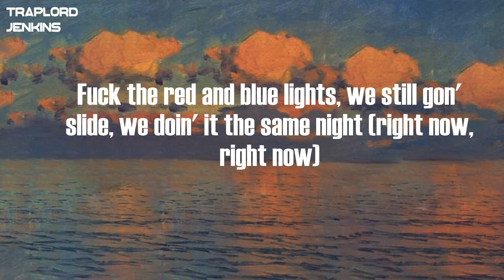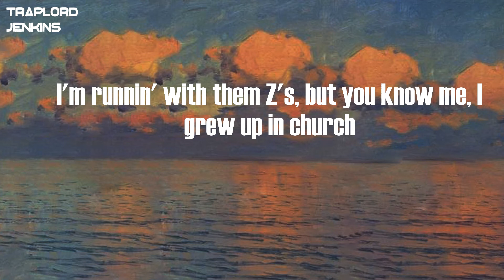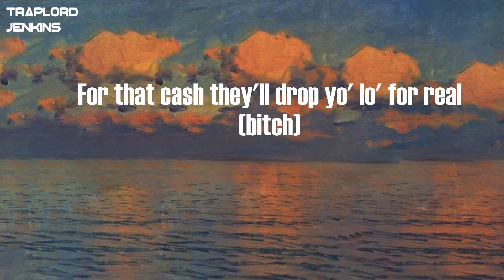Kuttem Reese - No Statements (feat. Lil Durk) (Lyrics)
Lyrics  Kuttem Reese - No Statements (feat. Lil Durk):
Ayy, ayy
Look
We ain't gettin' on no live, nigga
We ain't sendin' out no threats, nigga, look
Who the fuck is KuttEmReese?
Who the fuck is that? (Who is that?)
I'm finna show you right here
Look
We ain't sendin' out no texts, nigga
We ain't gettin' on no live talkin' 'bout beef and sendin' out threats, nigga
All your niggas crashin', follow the blind and you crash next, nigga (okay, okay)
Baby Joe can go on that Ace of Spades to come out as that nigga (outta here)
Every time I come, I come direct, nigga, get your aim right
He ordered sixty-two shots, in five attempts, must ain't aim right
I wasn't even there, you missed your target and I was in plain sight
Get in the car, everybody get laced up and get them things right (come on, come on)
Fuck the red and blue lights, we still gon' slide, we doin' it the same night (right now, right now)
I just got the drop, yeah, after this light, just make the same right (bro, go right)
Scrapped his gang, she must've seen how I scrap, but know she a dang dyke
You sent your stepper and guess what happened, that nigga lost his damn life (outta here)
I got 'em high, I know he mad I got 'em out his element
He IG Live talkin' paperwork, but he ain't got no evidence (cap, cap)
How the fuck I'ma rap and be KuttEm Reese if I'm 'posed to be on that tellin' shit
I would have caught a flight and went with 6ix9ine if I was on that federal shit
Y'all ain't really care about y'all nigga, y'all just made him serve
Like the other side, them boys ain't never slide, I know they family hurt
I'm runnin' with them Z's, but you know me, I grew up in church
This for that nigga screamin', "Pressure!" Til' he in the dirt
Rrah, rrah, CKN, bitch
Smurk
Ha, I'm with real gang members in this bitch right now
Real killers for real knowin' them
Get on niggas asses, you fuck with them niggas, we don't give out passes (let's get it)
Them niggas was braggin', get on their ass and turn they brothers ashes (grrah)
Dissin' me ain't safe, this shit for real, my shit gon' come with caskets (facts)
I hang with some takers, they ain't with me, if you catch them niggas askin' (man what?)
Lil' bro give headshots for real (yeah)
Calm bro down, he off two pills (yeah)
Slide on opps, bro got the wheel (yeah)
Black box on the Glock for real
Roll my dawg got two Glocks for real
Dude ass head got shot and lived (let's get it)
I don't let hoes come to the crib
For that cash they'll drop yo' lo' for real (bitch)
I'm a gangsta, shit, I'm a Chiraq baby
What's it like? It's like Iraq, baby
Who ain't a ho? I know you like that, baby
That highspeed in that Hellcat crazy (skrrt)
Why you playin'? Ain't no Glock on safety
Switches touch, that top go crazy (top go crazy)
Lil' bro treat that Glock like Brady (let's get it)
Drunk some lean, I'm too sedated (dope)
What red light? I'm not Toosii, baby (I'm not Toosii)
We don't stop at those, you crazy?
I just paid my dawg his bond, I just paid my lawyer eighty
Like, wait, bro, you gotta pause for this
Ayy, bitch, take off your drawers for this
Ayy, snitch, what you gon' call this shit?
I'm rich, free all my dawgs again
Let's get it
Yeah, mm, mm, mm
Mm, mm
Mm, mm, mm
Mm
You might hear them chains clickin' in this motherfucker